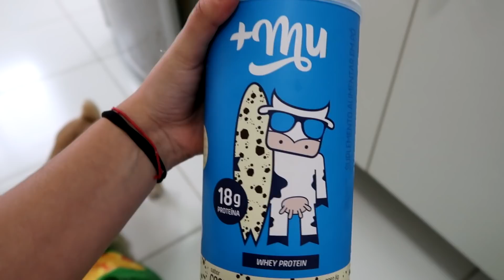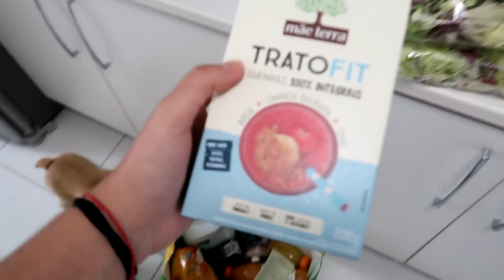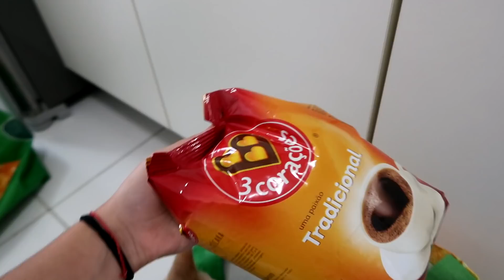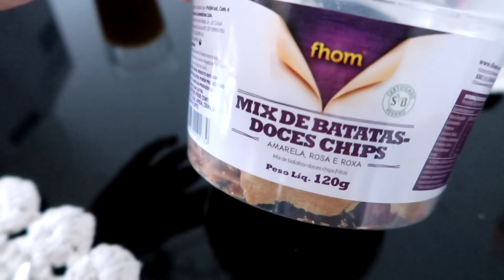Um dia REALZÃO (bem realzão) da minha ROTINA 😮‍💨👀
Ooooi gente! Hoje temos vlogzinho nesse canal e mostrei um dia todo da minha rotina atrás das câmeras pra vocês! Espero que gosteemmmm! Amo vocês 🤍